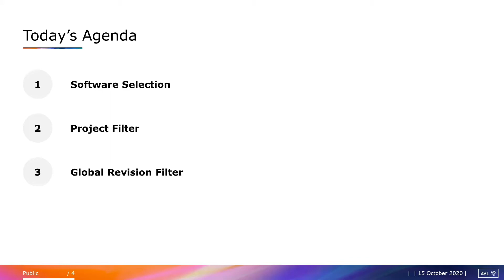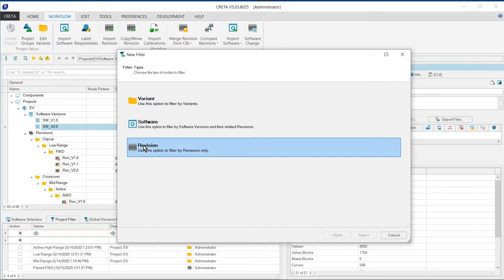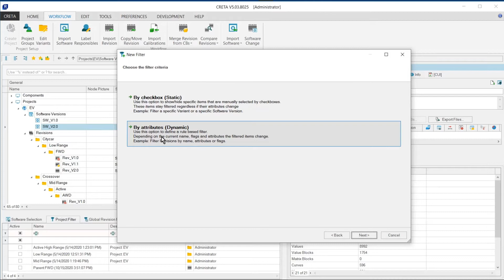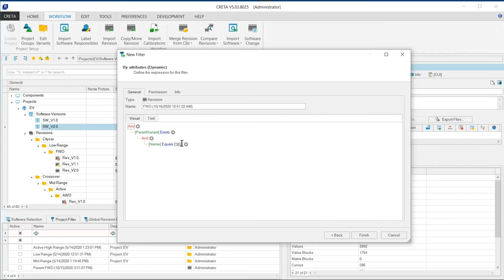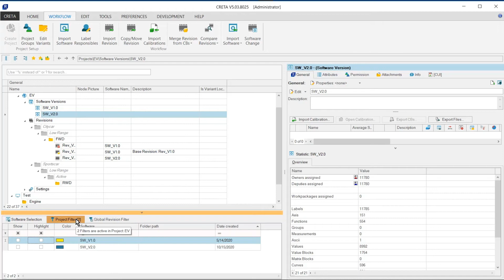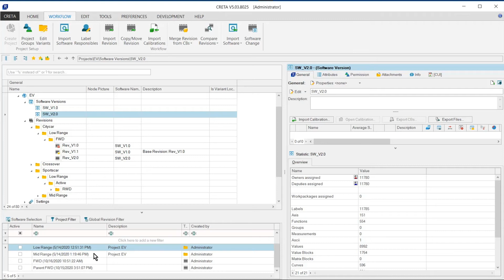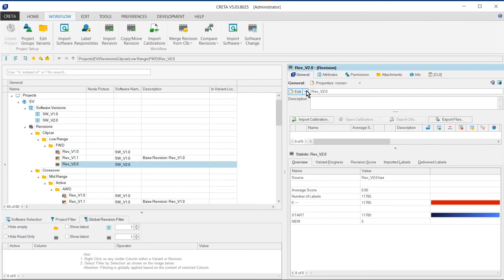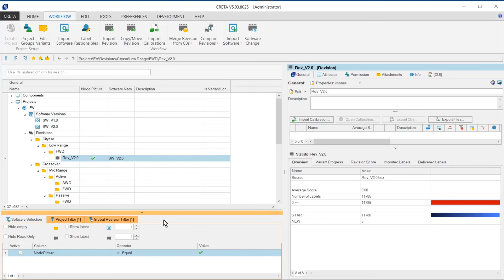AVL CRETA | Quick Start Guide and Filters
How to use AVL CRETA™ to efficiently work with huge variant structures.